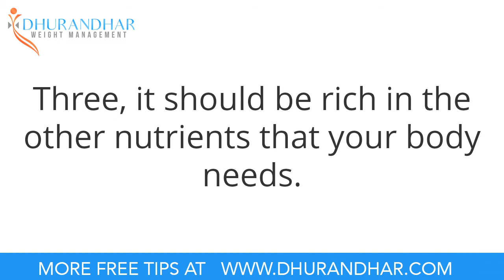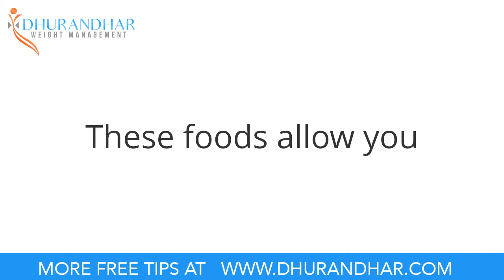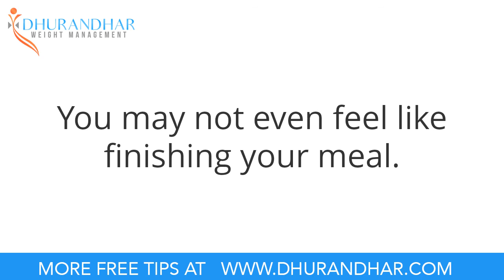A Souper-Star Food for Weight-Loss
Want to learn about a SUPER simple food that can keep you full for a long time? Find out what Dr. Emily Dhurandhar has to say.